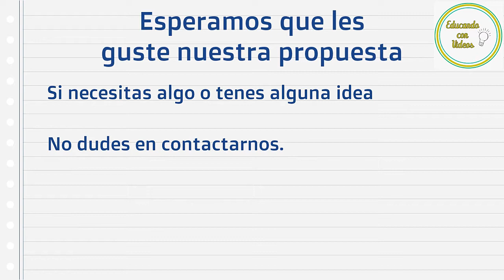VIDEOS EDUCATIVOS para niños | Primaria | Secundaria | Docentes. Herramientas para docentes.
Canal dedicado especialmente a la creación y difusión de vídeos educativos para estudiantes docentes y todo aquel que lo necesite. Veremos como se utilizan herramientas on-line, app´s como así también temas específicos para educación primaria y secundaria.